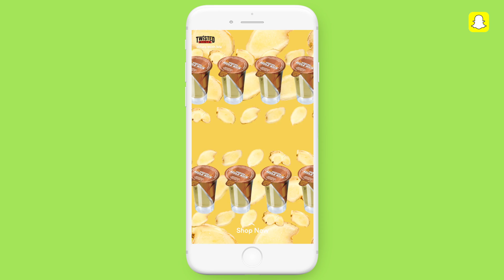Twisted Shotz Ginger and Lime